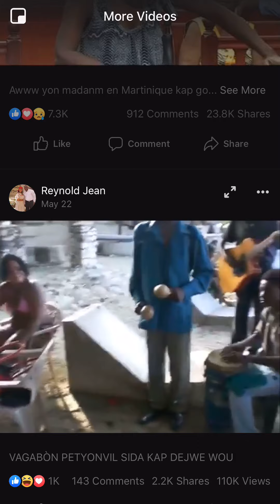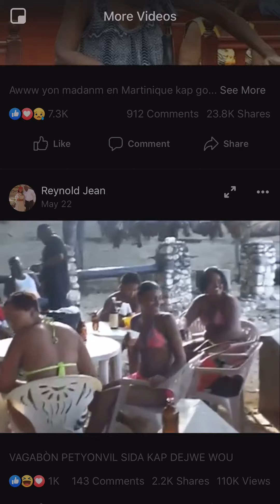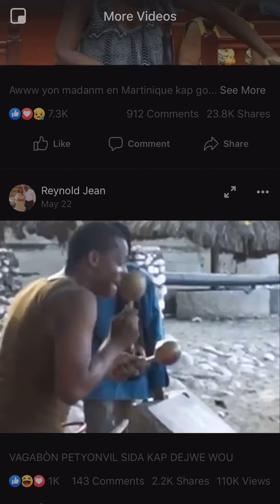July 13, 2019